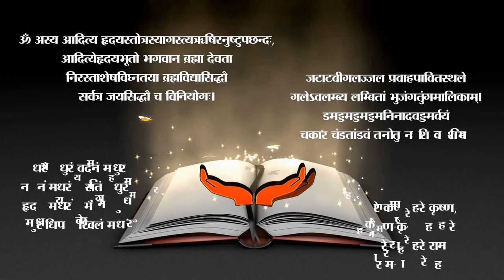Radha Bneh Bihari ji ki Aarti | Radha Sneh Bihari ji | Holi Utsav | Radha Sneh Bihari Temple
Radha Bneh Bihari ji ki Aarti | Radha Sneh Bihari ji | Holi Utsav | Radha Sneh Bihari Temple | Aarti | LIVE Aarti Today |

Vedant Ras is on OTT 24*7, Here is the Channel Distribution list:-

* International IPTV -- GOLD TV USA, MAX USA, Jadoo TV, 4 REAL TV Australia.

* National OTT- JIO TV Application ) and JIO TV Setup Box (Channel Number 1489), TATA PLAY (Channel Number 2022), Dailyhunt ) Ebaba, Zenga Tv, I2I tv, Playbox tv

* Cable Networks-  Den Delhi (Channel Number 283), INDigital (Channel Number 143), DDC Cable.

* Smart TV & Fire Stick Placement- JIO TV STB, TATA PLAY Binge Setup Box, Airtel Stream Setup Box, Android TV, Amazon Fire TV, Sony TV (Limited OS version).